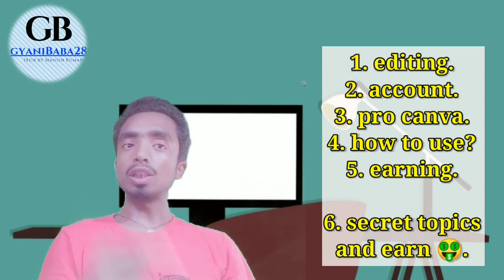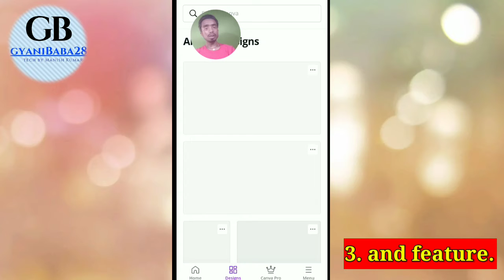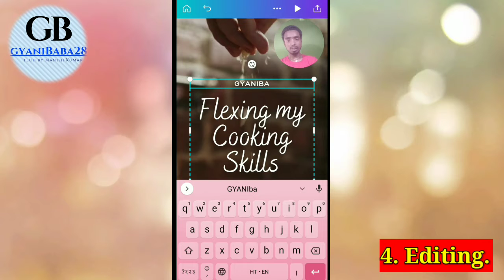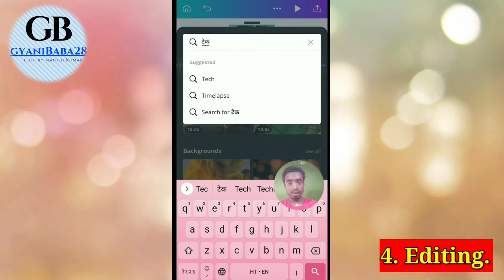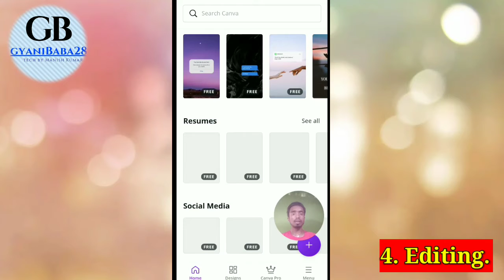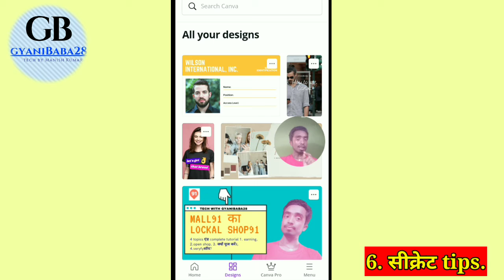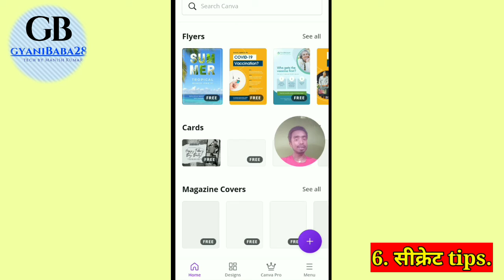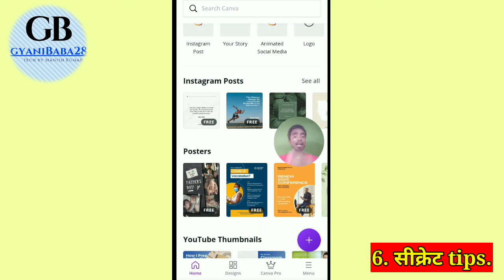video editing tips, tricks and tool. सबसे best app से सीखें एडिटिंग।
best video and Animation editing apps and tool mobile and desktop computer. video editing apps kaise use kare. Canva app kya hai and how to use Canva app.

                      MY 🔥🔥🔥🔥🔥 tool

My tripode

My camera/phone

Selfie sticks

My favorite book (English)

संन्यासी जिसने अपनी संपति बेच दी
In Hindi

लोक व्यवहार (डेल कार्नेगी)

How to talk to anyone book

time short ⏳.

video introduction 0:00

account create 01:04

how to best use 01:24

Canva app feature 01:50

editing example 02:34

freelancer work 06:34

secret tip's 07:30